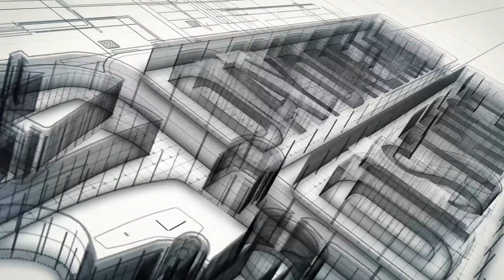Hunters Gate Give Away!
Hunters Gate is one of my Top 3 games and I am giving away 10 free copies in cooperation with Climax Studios!

I will announce the winners this Saturday, 10th of December!